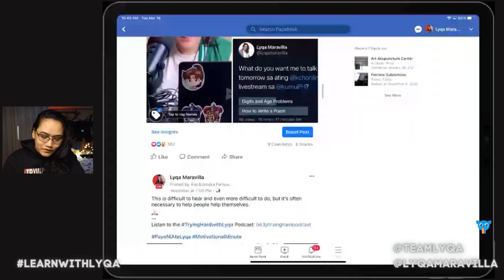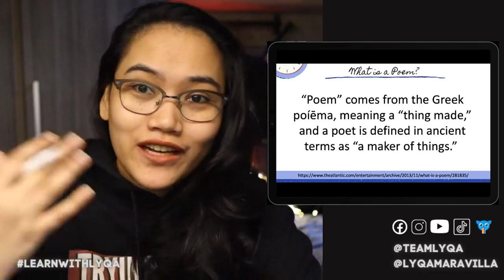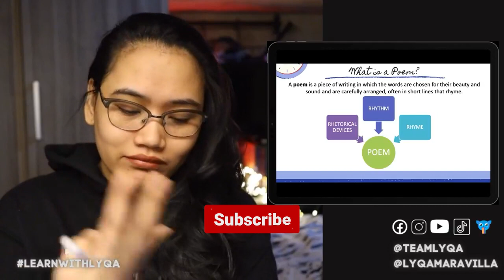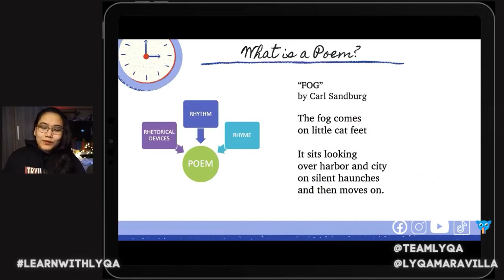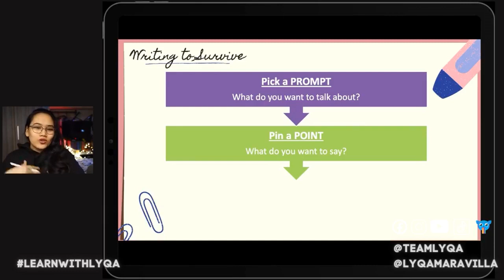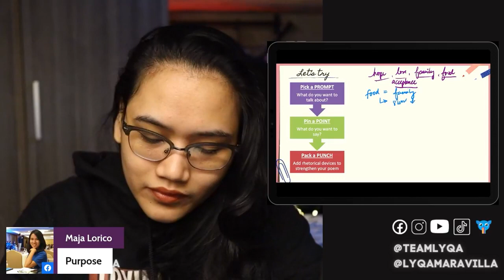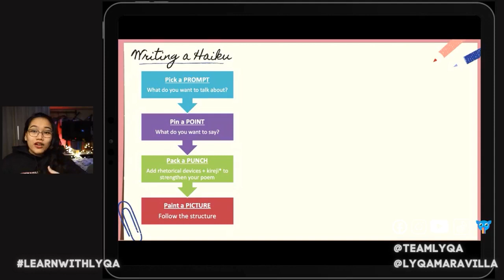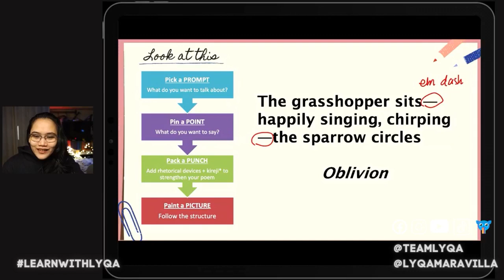How To Write Poems | Learn With Lyqa LIVE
How do you write a POEM?

Let's LearnWithLyqa!

💡 CONNECT WITH @Team Lyqa 💡
Main channel: Team Lyqa

💡 Kumu LIVE show every Tuesday from 10:30am to 12nn.